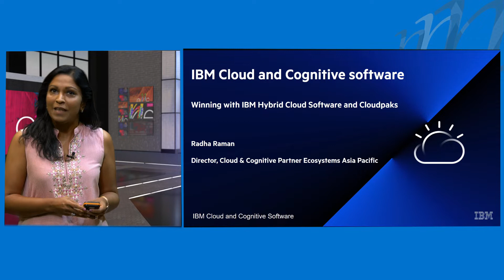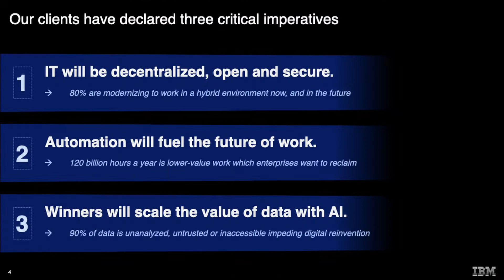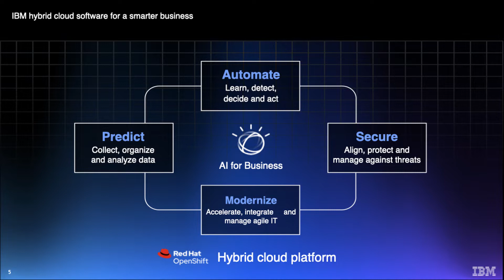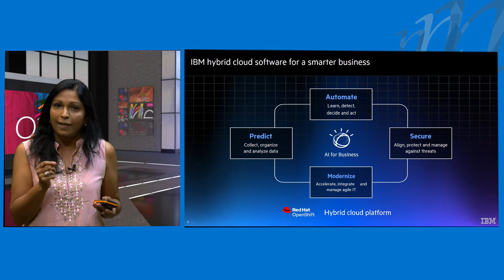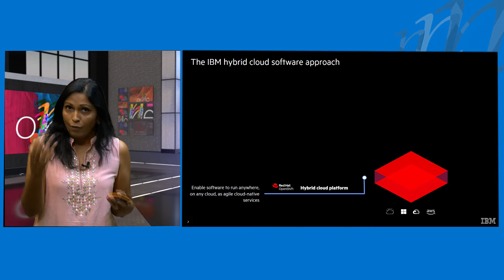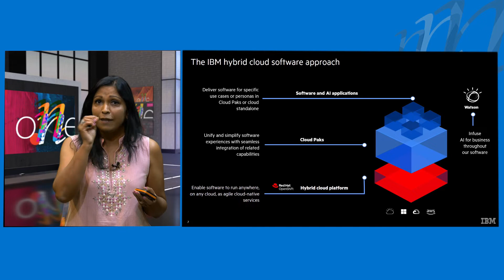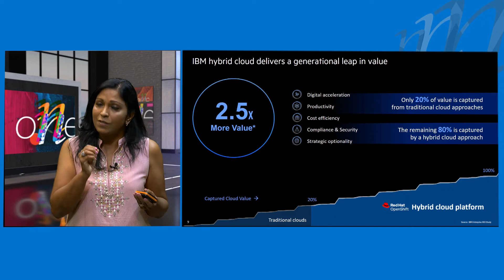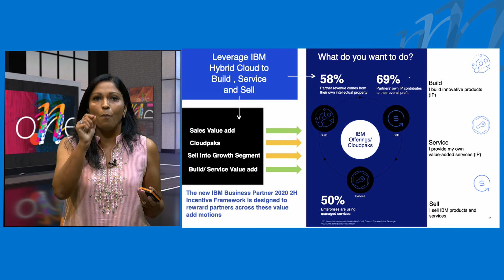Accelerating Digital Transformation with IBM Cloud Pak | ONE 2020 APAC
This session talks about how IBM is helping accelerate digital transformation of clients to jumpstart growth, speed time to market, and foster innovation. To be able to provide an industry leading customer experience, IBM continues to build on the family of Cloud Pak™ solutions which includes containerized IBM middleware and common software services for development and management, on top of a common integration layer — designed to reduce development time and operational expenses significantly. Few clear advantages that Cloud Pak™ brings on the table includes Business Acceleration (ability to infuse AI) as you build applications for your clients, Developer Productivity that comes from the ability to leverage open source within a secure environment, deploying right workloads at the right time and being able to manage them with a single pane of glass so that you make the right decisions for yourself so that your clients get the best out of your solutions, industry leading Regulatory Compliance and security as well as Strategic Optionality for you to deploy across variety of platforms and leverage the best open source platforms built in an enterprise grade fashion. All of this allows our enterprises to jump start innovation with architectural flexibility, reduce cyber security & regulatory risks and eliminate duplicative tools & processes. Offcourse, as partners, you will be able to scale with IBM’s proven expertise in Industry verticals.